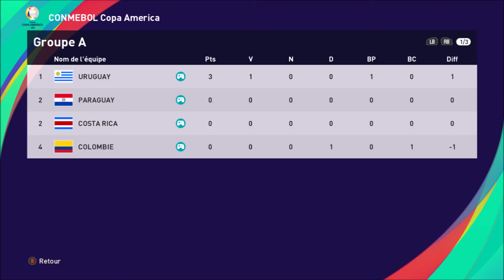URUGUAY / COLOMBIE - Groupe A - CONMEBOL 2021 Copa America PES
CONMEBOL / Copa America :
La Copa América (en espagnol : Campeonato Sudamericano Copa América, en portugais : Campeonato Sul-Americano Copa América), la Coupe d'Amérique en français, est la plus importante compétition internationale de football organisée par la CONMEBOL (avec des invitations pour des équipes de la CONCACAF ou l'AFC). Elle a lieu alternativement tous les deux, trois ou quatre ans depuis la première édition en 1916. Depuis 1984 et la disparition du British Home Championship, la Copa América est le plus vieux tournoi continental de l'histoire du football. L'actuel tenant du titre est le Brésil, vainqueur en 2019.
Le trophée créé en 1916. Les noms des pays vainqueurs sont inscrits sur le pied.
Le format actuel du tournoi implique douze équipes nationales en compétition sur les sites d'un pays hôte au cours d'une période d'environ un mois. La confédération sud-américaine ne compte que dix membres, des équipes nationales des autres confédérations de la FIFA sont donc invitées à combler les deux places vacantes. Le Mexique, membre de la CONCACAF, est ainsi régulièrement convié depuis sa première participation en 1993. Depuis 1999, des équipes de l'AFC sont également conviées, comme c'est le cas pour le Japon et le Qatar en 2019. En 45 éditions, huit équipes nationales ont remporté le titre. L'Uruguay mène au nombre de victoires avec 15 titres. L'Argentine en possède 14, le Brésil a remporté neuf trophées, le Chili, le Paraguay et le Pérou suivent avec deux titres chacun. Les deux autres champions sont la Bolivie et la Colombie, avec un titre chacun.
La Copa América est un des événements sportifs mondiaux les plus suivis. L'édition 2007 a eu une audience estimée à 530 millions de téléspectateurs en Amérique latine et une audience mondiale cumulée de quatre milliards de personnes à travers 185 pays. Le tenant du titre de la Copa América était invité à participer à l'édition suivante de la Coupe des confédérations avant la suppression de cette dernière en 2019.